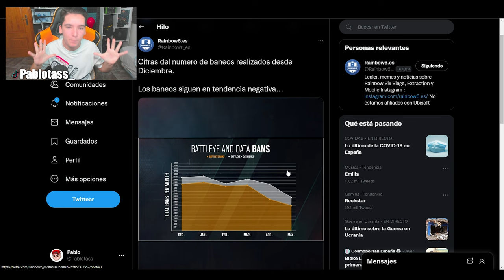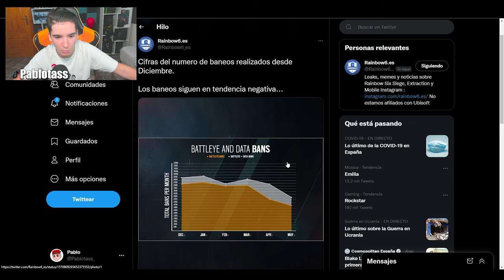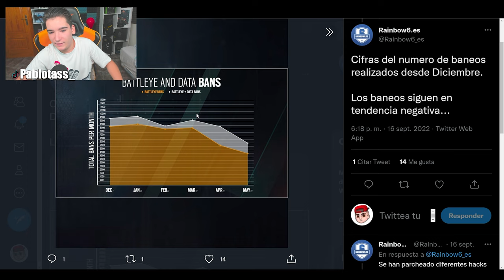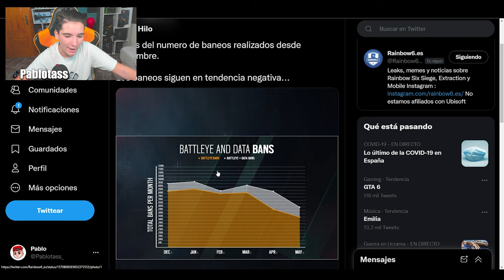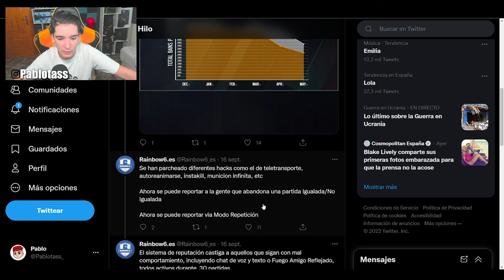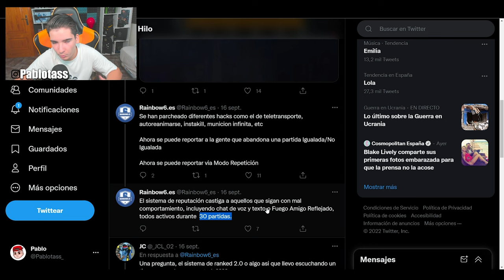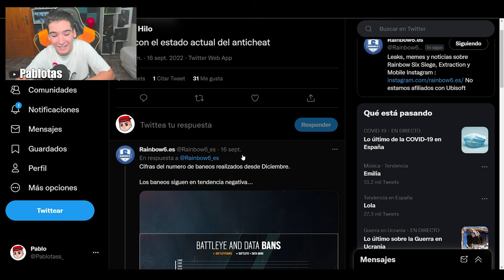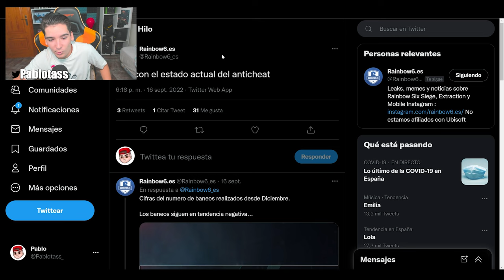📋CAMBIOS en el ANTI-CHEAT *(Adios Teletransporte etc)* | RAINBOW SIX SIEGE | Brutal Swarm | Pablotas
⏩En este Gameplay de Rainbow six siege en Brutal Swarm: CAMBIOS en el ANTI-CHEAT *(Adios Teletransporte etc)*

► ¡Sígueme!